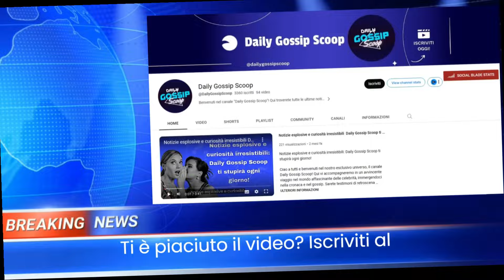Aleandro Baldi Oggi: Il Motivo del Risentimento Verso Andrea Bocelli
Aleandro Baldi, il cantante non vedente toscano conosciuto all'anagrafe come Aleandro Civai, è oggi una figura un po' dimenticata del panorama musicale italiano, nonostante i suoi successi passati. Nato a Greve in Chianti, in provincia di Firenze, 65 anni fa, Baldi continua a vivere lì, senza mai essersi sposato o aver avuto una compagna. La sua carriera musicale è indissolubilmente legata alla partecipazione a due edizioni del Festival di Sanremo, dove ha ottenuto grandi riconoscimenti. Nel 1992, Baldi si classificò al primo posto nella categoria "Nuove Proposte" in coppia con Francesca Alotta, grazie al brano "Non amarmi". Due anni dopo, nel 1994, vinse nella sezione "Campioni" con la canzone "Passerà".

🌎 LINK UTILI
E-Commerce & Siti Web